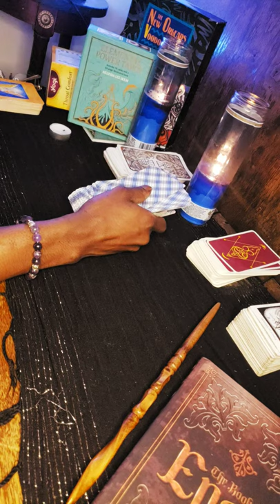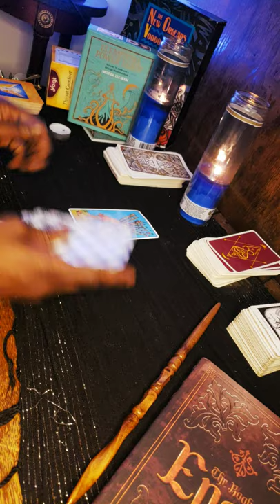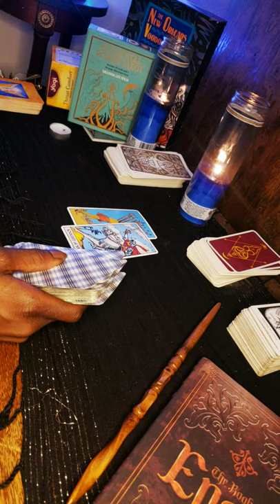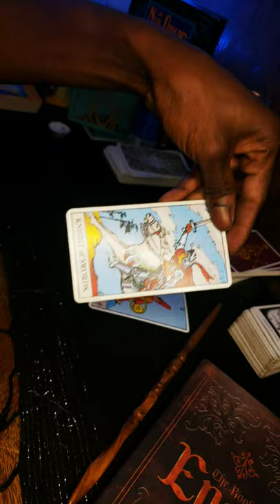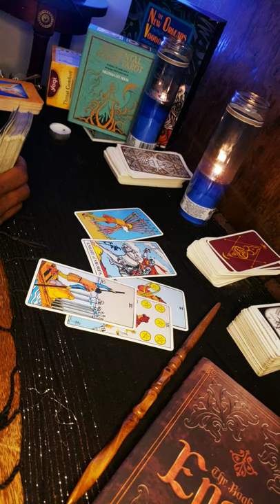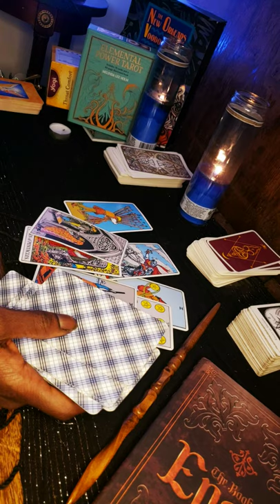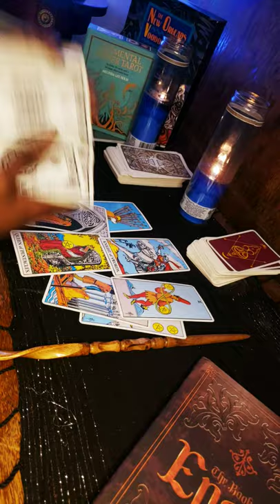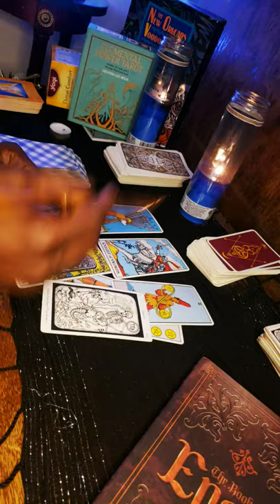🔱Aquarius Flash Reading🔱